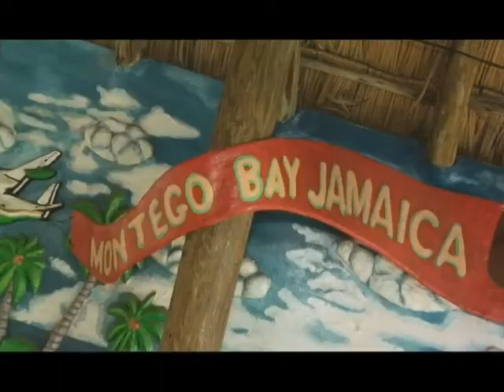Pree Dis Episode 131 part 2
This episode of Pree dis was shot on location in Montego Bay, St James at the Margaritvaille location popularly known as Club Ville. With your host Joel 'Kruddy' Harrison, this episode features highlights from Zipjock Wah Wa's Menke event; Sunshine Girls take on England in exciting encounter at the Indoor Sports Centre; the weekly Rumbar Responsible Drinking Tip, Calico Jack All Island Promotion in Montego Bay; Wakefield Juices Drink Mix of the week; new video from Greg Konshens Spence called Walk and Wine; the Caribbean Buzz; the launch of the new promotion from Mothers the great Jamaican Patty company; Patra's new single Sweet Reggae Music is featured in our New Release segment; the Fruta sponsored Premier League Player Profile zooms in on a player from Cavalier; and the Pree Dis Top Ten chart plus much more. Check out host Joel 'Kruddy' Harrison as he entertains with his usual humor, charisma and madness. 9 PM tonight on FLOW TV Channel 100; 10 Pm on Entertainment Plus; and Caribvision. Pree dis airs in Jamaica on FLOW TV Channel 100 and on Entertainment Plus as well as in Antigua on Karib Cable and across the region on Caribvision; as well  as Rogers Cable in Canada and on Cablevision in the Bronx and Brooklyn in New York.